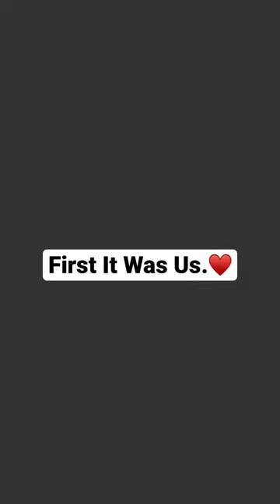ᴏᴜʀ ɢʀᴏᴡɪɴɢ ғᴀᴍɪʟʏ.😍♥️